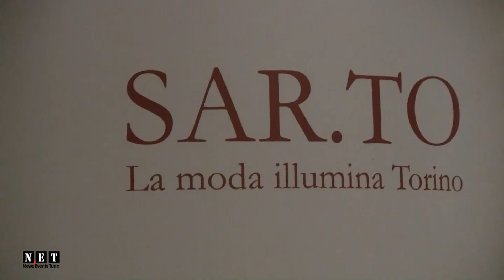Luci e moda rinasce Galleria S.Federico a Torino. NET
News Events Turin Galleria San Federico, si riempie di luce di moda atnica.To La moda illumina Torino in via Roma, iniziativa Golfart sostenuta dal Consiglio Regionale del Piemonte. Dieci bolle luminose con abito antico d'anni 700, 800, 900, omaggio alla sartorialità torinese